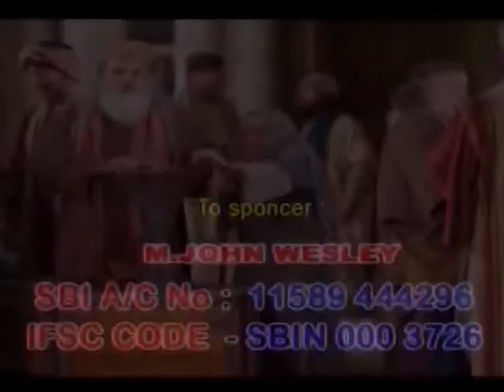Pslam K 105 B